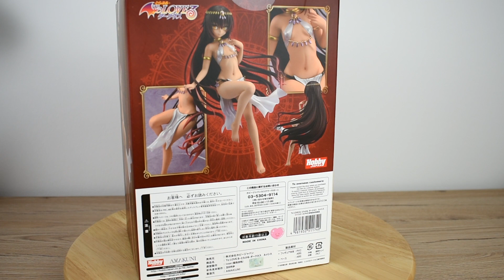To Love-Ru Darkness - Nemesis Anime Figure Unboxing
with bad english subtitle xD